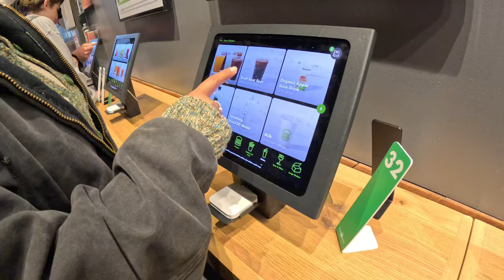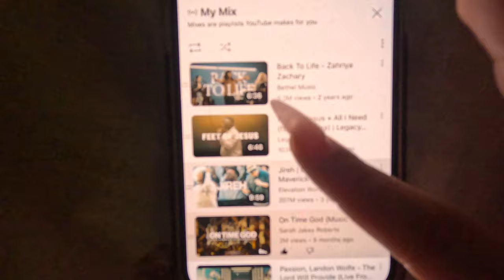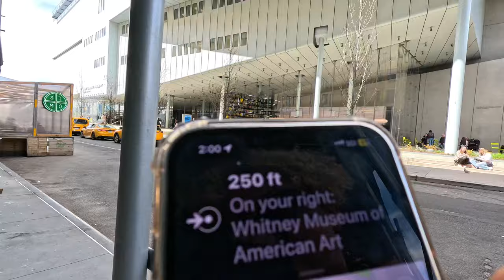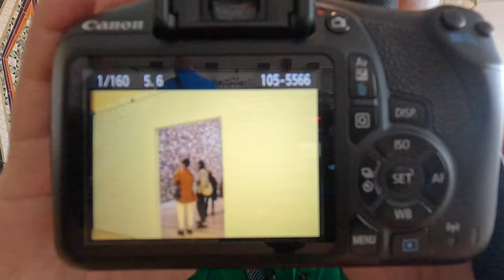my days of complaining are over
my first basketball game was fun:)